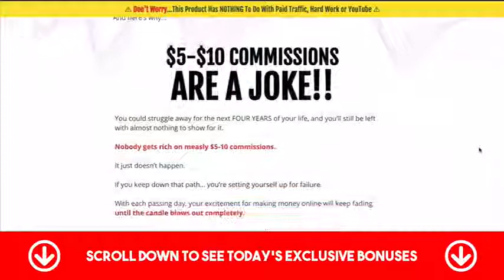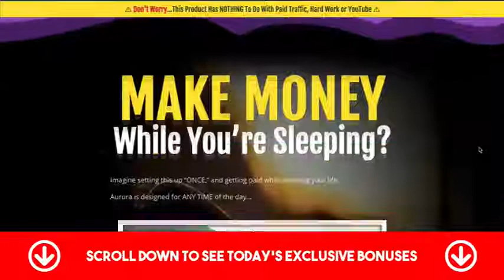Aurora Review –🔥Honest Review🔥 Demo & BONUSES 🎁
Welcome to my Aurora review.

Aurora is an “All-In-One” system that focuses on $1,000+ commissions with a free stream of traffic. You could buy the puzzle pieces separately, or you could get “Aurora,” and have everything all under one hood.

You could struggle away for the next FOUR YEARS of your life, and you’ll still be left with almost nothing to show for it, because nobody gets rich on measly $5-10 commissions.  It just doesn’t happen.  If you keep down that path… you’re setting yourself up for failure.

With each passing day, your excitement for making money online will keep fading, until the candle blows out completely.  With Aurora you're set up to make $500, $1,000 or more on each commission, and this is done:
Without your own product
Without advertising
Without funnels
Without chatbots
Without solo ads
Without websites
Without stores
Without connections
Without anything else
Aurora does everything for you. Click the link to go to my Bonus Page for more info.

This is the World’s first software that combines HIGH TICKET  with FREE INSTANT TRAFFIC.

Having a HIGH TICKET is half the battle.

I  do not receive compensation for reviewing this promotion.  You are receiving my honest review and opinion about this offer.